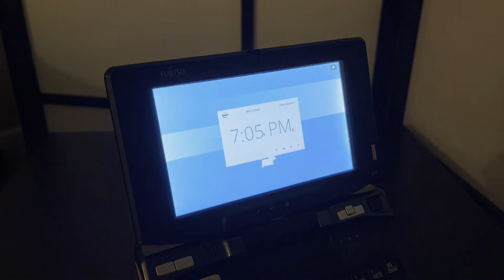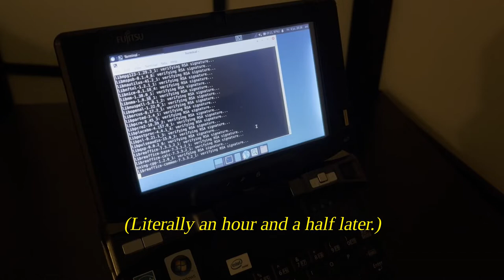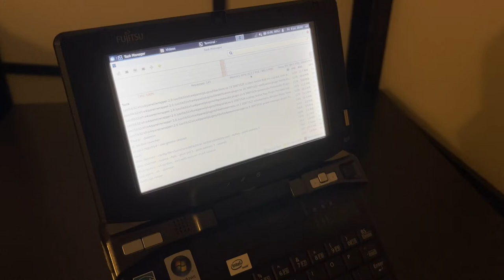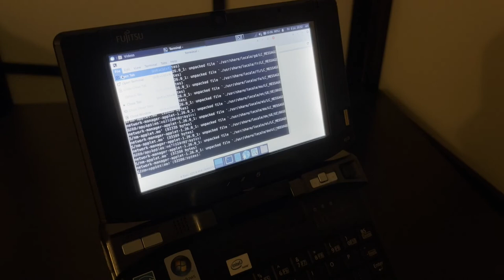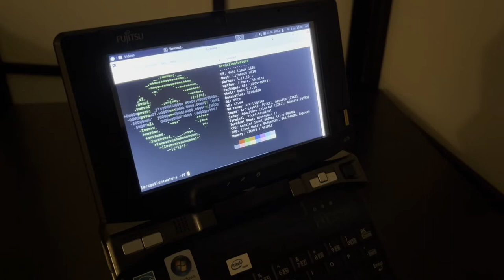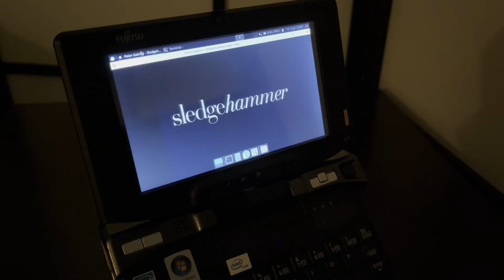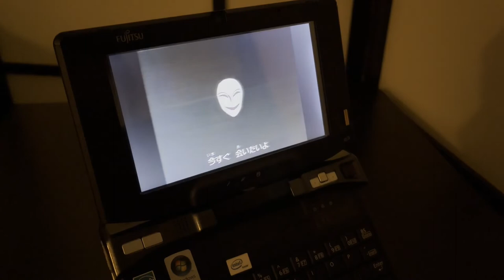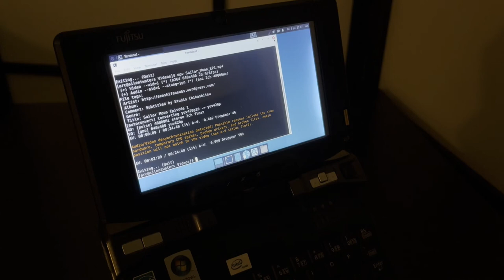Fujitsu Lifebook U810 - Attempting to use this janky ultra mini PC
It is so cool but I just couldn't let it collect dust, so I sold it recently. Today, there's a number of more usable small-form-factor PCs, and I think they will have a longer usable lifespan of this one - even for the time it was released, I feel like it was just a bit underpowered.